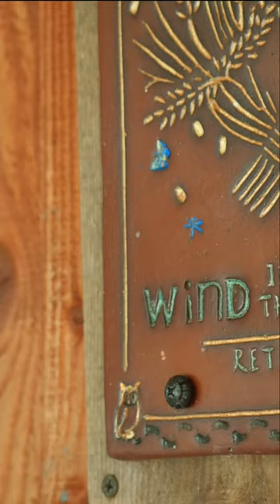Autumn’s Gentle Arrival🍁🍂🕯️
Summer’s End & Autumn’s Gentle Arrival 🍂🕯️ full video up on my channel!